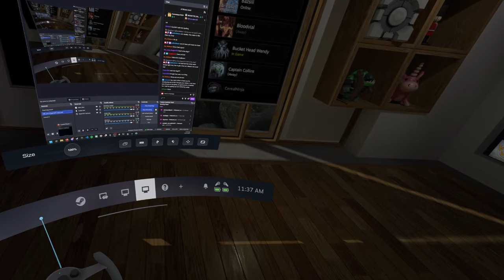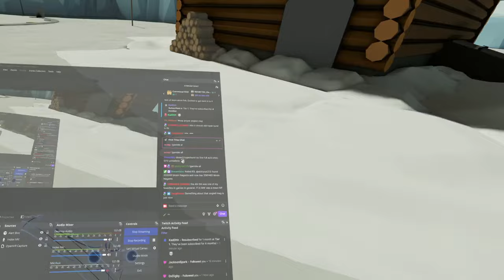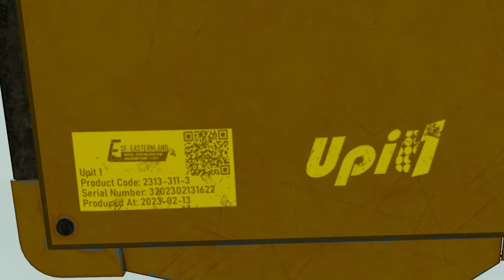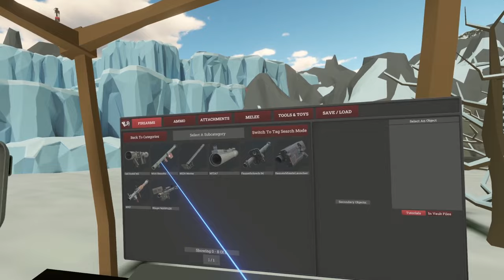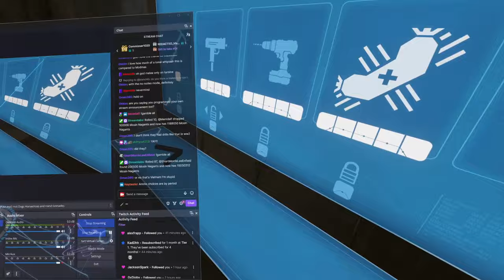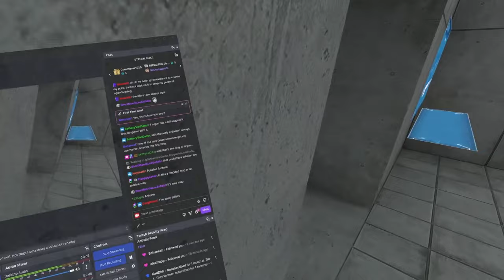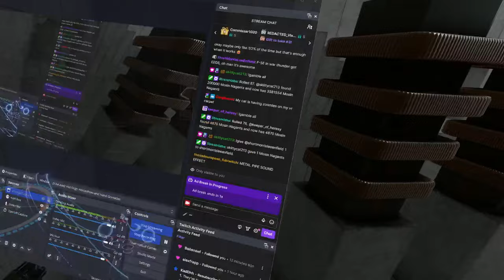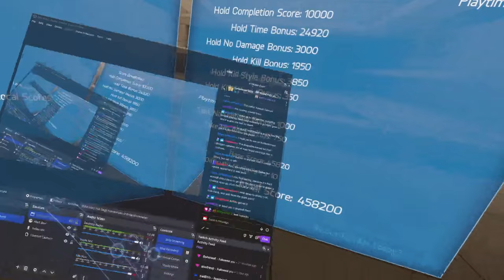H3VR Stream Archive - Modmas Day 10-16 & More Institution - 12/17/2023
Modmas: 11:20
Take & Hold: 58:00